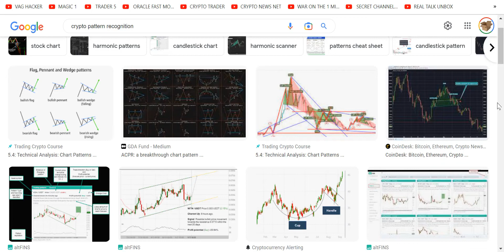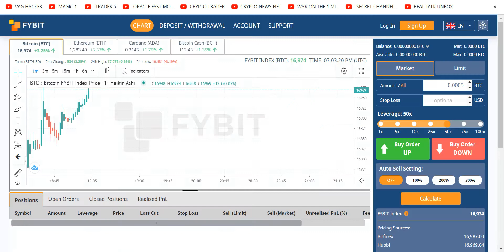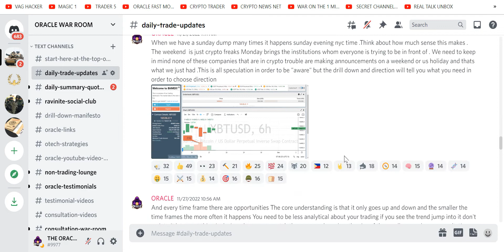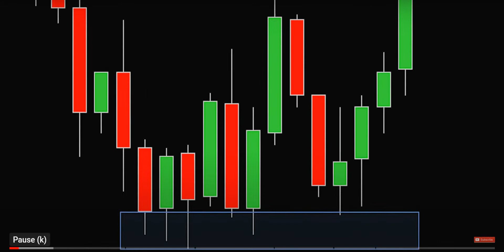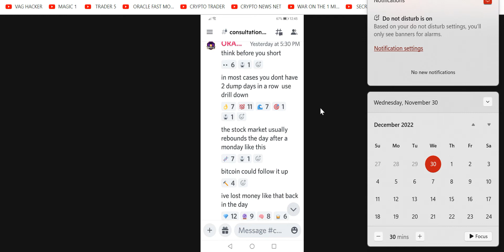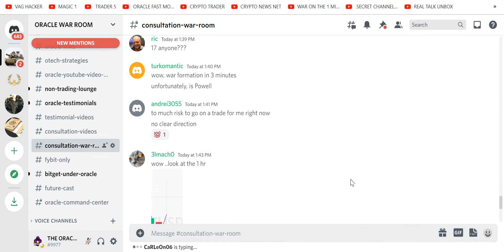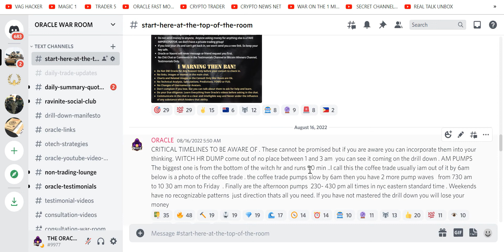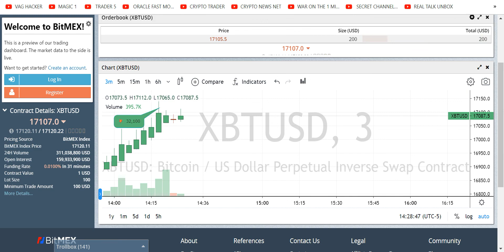CRYPTO CHART PATTERN RECOGNITION ELITE LEVERAGE TRADING